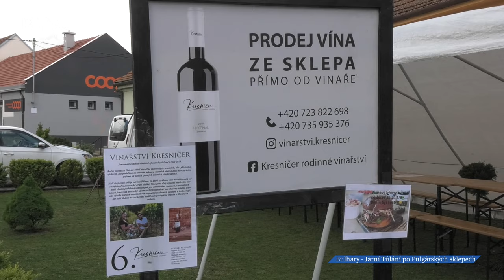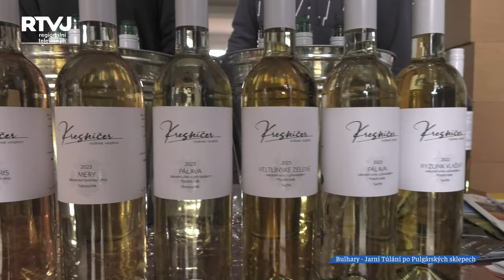Prvním jarním Túláním po Pulgárských sklepech nás provedly tentokrát ženy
V Bulharech jsme si už zvykli na srpnové Túlání po Pulgárských sklepech. Jarní Túlaní je letos novinkou, a abychom reportáž udělali zase trochu jinou, nechaly jsme mluvit hlavně ženy o víně, o gastronomii s ním spojenou a dalších záležitostech, týkajících se vinařství.